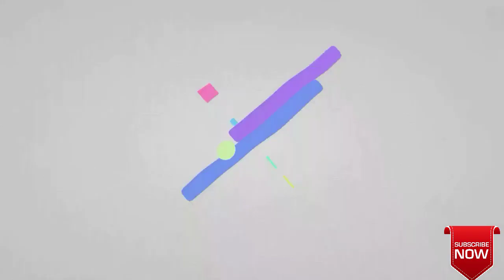Wind Turbine//Science Projects For Exhibition Working Model, 6th,7th Class Science Projects// Easy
Hello friends in this video i have shown how to make a science project that is  Wind turbine. It is very simple and very easy to make . Articles needed
a motor .card board,switch ,battery etc
science projects for exhibition working model 6th class science projects easy
science projects for class 5 very easy
science projects for class 8 easy
science project model easy
science projects for class 5 easy
science projects for school students
5th class science project
7th class science project easy
8th class science project
science exhibition model for class 7
science experiments for kids
science experiments for school easy
science experiments for school
easy science projects for school exhibition
easy science model for class 7
easy science projects for kids
how to make science project
how to make science working model

science projects atm
science projects for exhibition working model for class 7 easy
science projects for exhibition working model class 10
wind turbine for science project
wind turbine for science exhibition
wind turbine  for science exhibition working model for class 6
wind turbine  for science exhibition working model for class 7
wind turbine  for science exhibition working model for class 8
wind mill for working  model science exhibition of class 6
wind mill for working  model science exhibition of class 7
wind mill for working  model science exhibition of  class 8
how to make turbine for science project
how to make wind mill for science project class 7